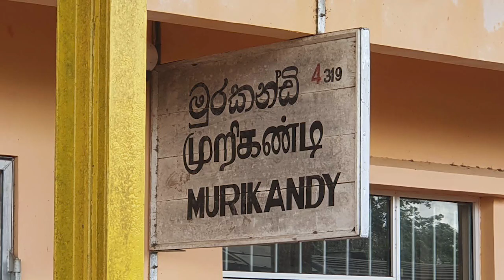Murikandy Railway Station - video 1